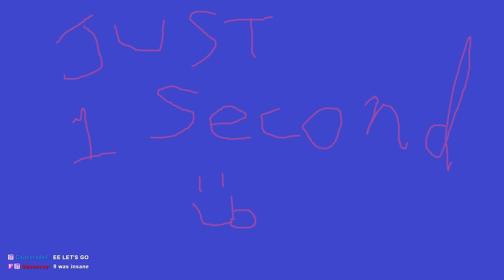Everyone Come Down To The Pegging Night Club! It's Peggle Nights!